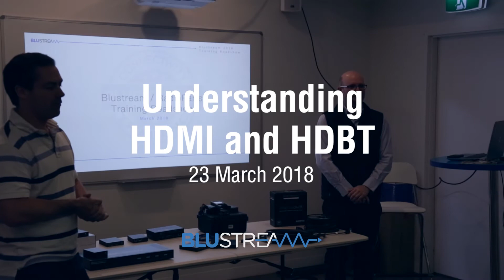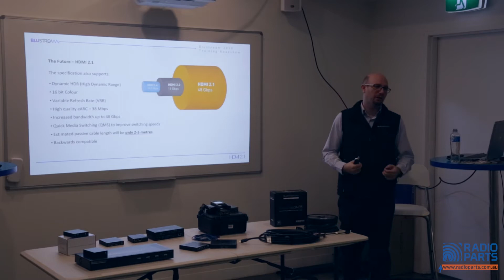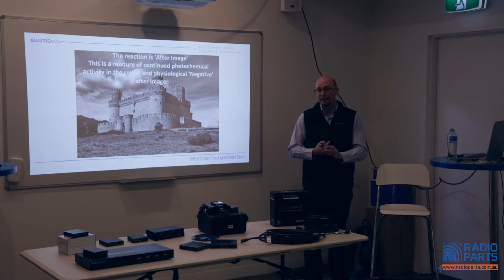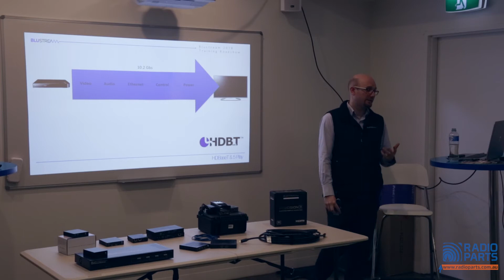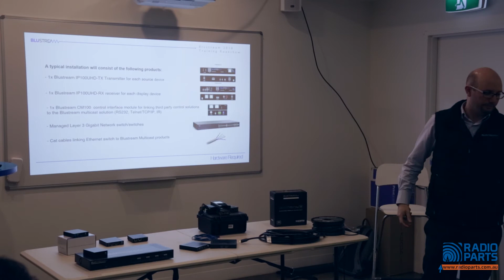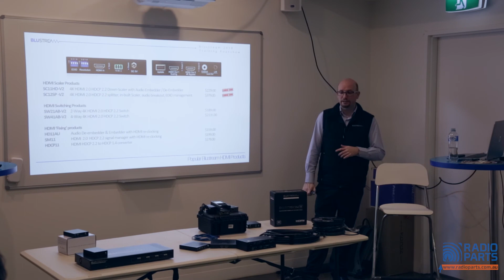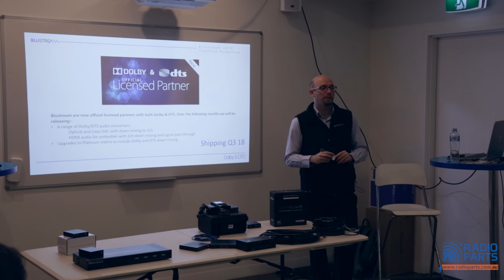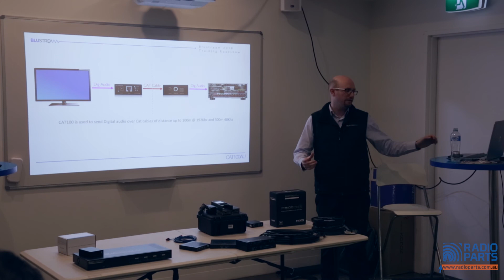Blustream - Understanding HDMI & HDBaseT [23 Mar 2018]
HDMI is changing. Again. We tell you all about the new HDMI version as well as updated methods in distributing HDMI content effectively and reliably.

Presented by: Daniel Zielin [Bluestream]